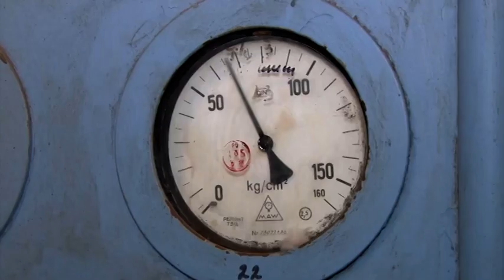Відбувся брифінг, згідно з яким тарифи до кінця опалювального періоду не підійматимуться